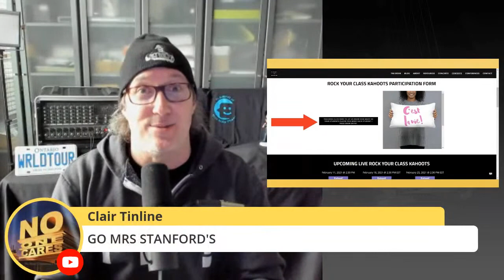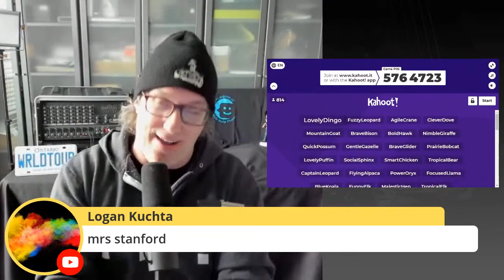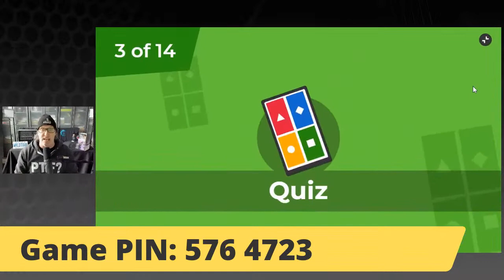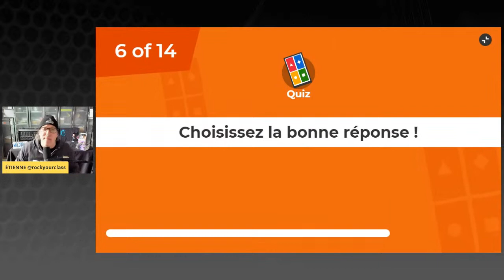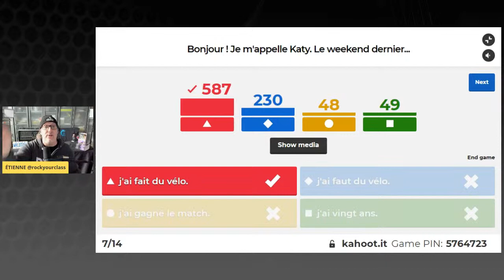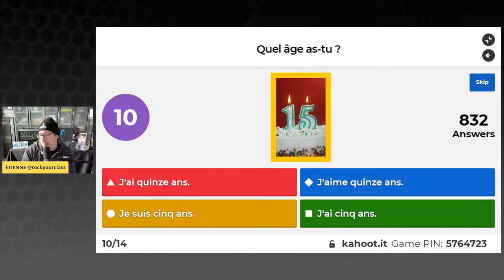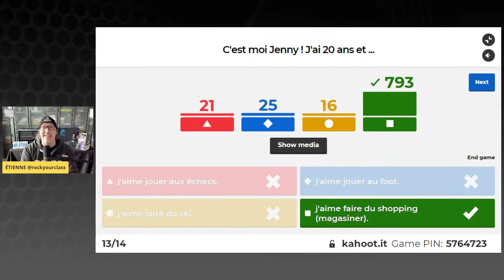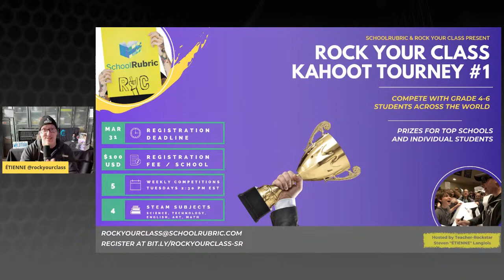Je me présente (rematch time!) – March 18, 2021 | Rock Your Class Kahoot FRENCH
Welcome to Rock Your Class Kahoots. Break the barriers of isolation with us as we gather students from all over the world to interact via Kahoot games for French, Math, English, and Spanish. Every completed game earns entries for prize packages for your school. Top finishers earn more! for details.